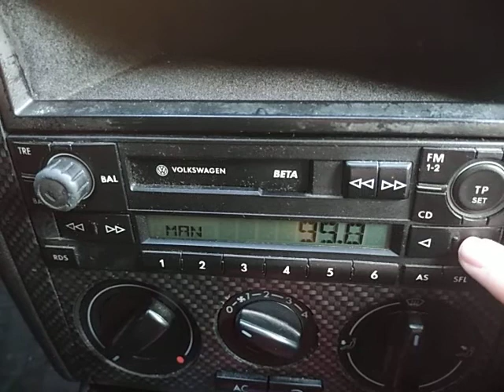TOK FM - 94,9 MHz - Kielce *Komin EC*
Odbiór w Częstochowie. Byłoby pewnie o=3, ale Fiat jest za mocny na 94,7.